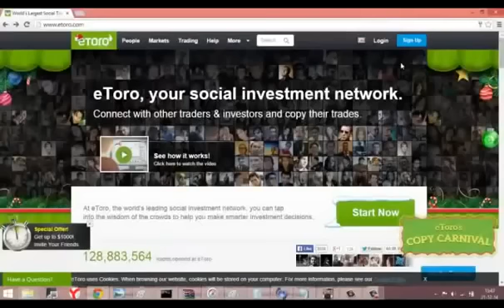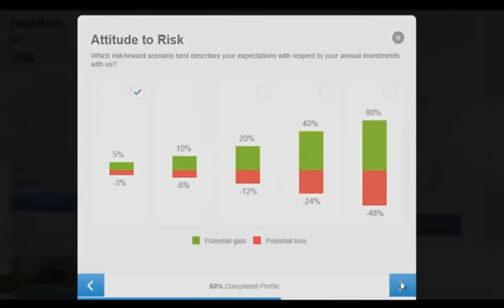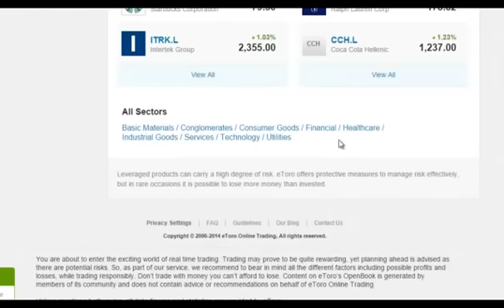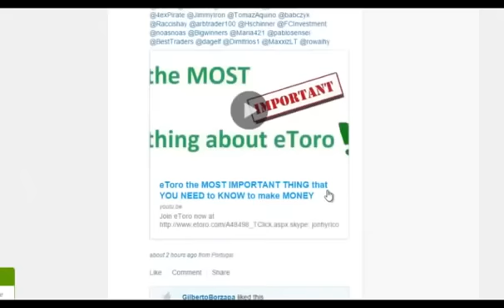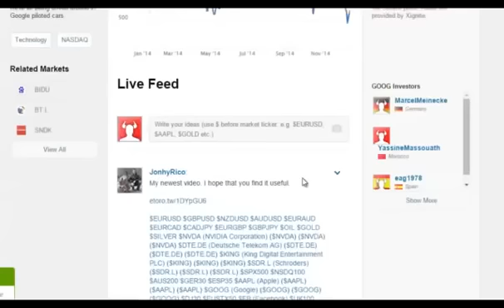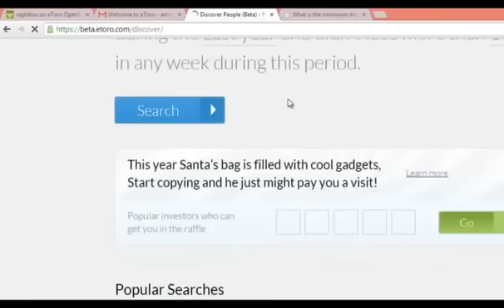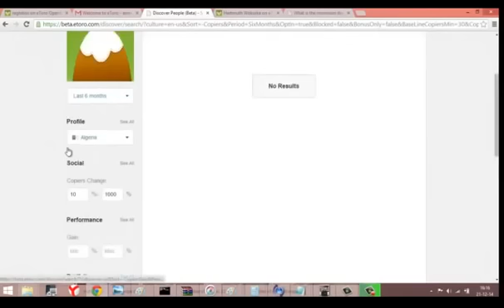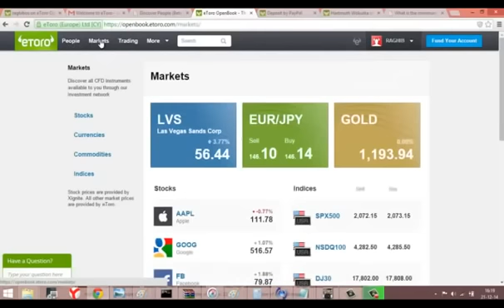رغيب أمين شرح ربح 1000 الدولارات من etoro و طريقة الحصول على 100 دولار كهدية لبدئ تداولاتك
الحلقة 978 : كيف تربح الآف الدولارات من خلال التداول عبر Stock
شرح طريقة التداول في etoro
شرح منصة أي توروشرح التسجيل في etoro مع كسب 50 دولار للتداول
تجارة الفوركس - كيف تحقق أرباح كبيرة في وقت وجيز
البورصة وتجارة العملات
كيف تربح 100$ بطريقة سهلة وبجهد بسيط
شرح التسجيل في ETORO
التسجيل في ETORO.etro
سجل الان واحصل على 50 $ دولار مجانا واربح 80% اسبوعيا من رصيدك ماذا تنتطر؟
مواقع الربح المال
ربح المال من شركة etoro ETORO eToro
google adsense
شرح طريقة السحب في etoro
شرح لأهم طرق الربح من الانترنت التي تدر آلاف الدولارات
الدرس المباشر- اهمية التداول الأجتماعي
دروس تعليم فوركس
ادارة رأس المال
eToro منصة تداول فوركس, تداول eToro, eToro فوركس,
تعلم كيفية التداول
طريقة الحصول على 50 دولار كهدية
شرح ربح الاف الدولارات
تداول الأسهم للمبتدئين
تداول الأسهم للمبتدئين
كيف إستطعت الحصول على 593 دلاور أمريكي
العمل من المنزل في اكبر مواقع العمل
للمغاربة جديد الربح من الانترنت
ربح المال من الأنترنيت
شرح الربح من etoro
شرح موقع Etoro
رغيب أمين
الربح من ETORO
stock
etoro
raghib amine